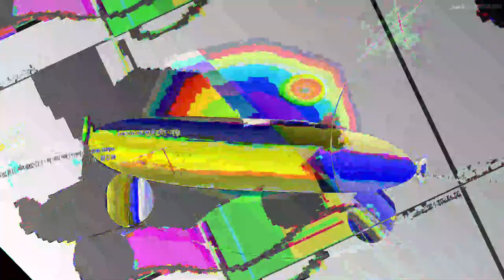[EPILEPSY WARNING] Movie 23 07 16 15h01m37s